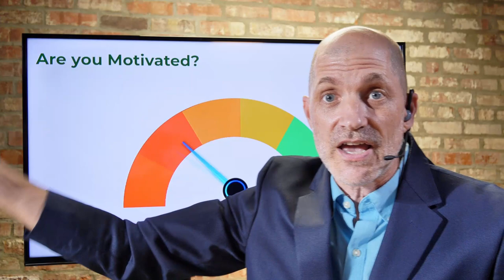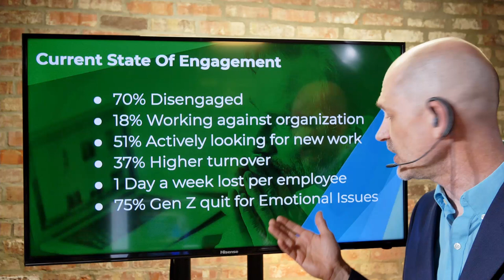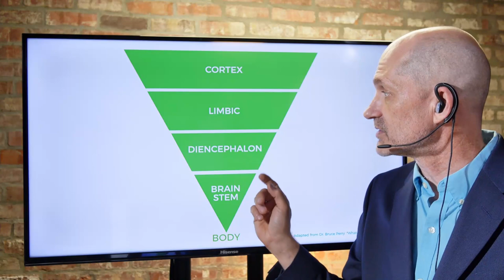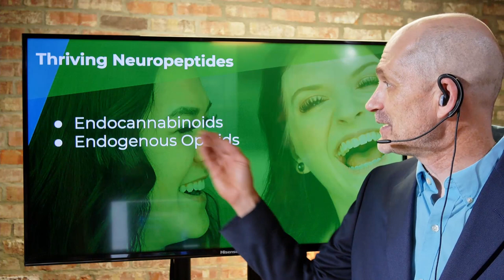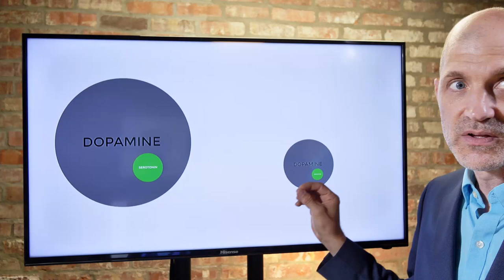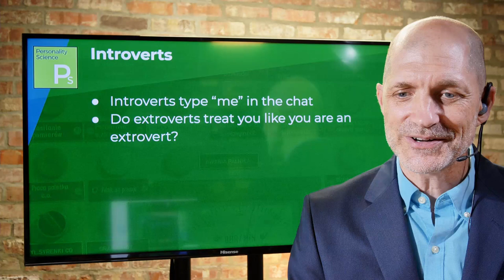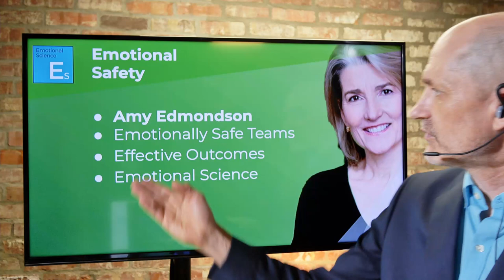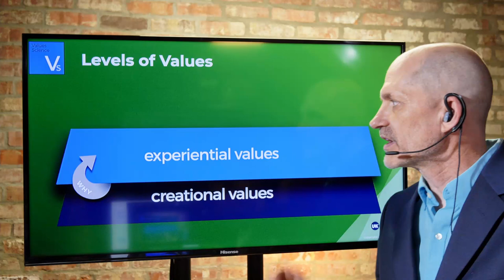VP Culture, The One Thing That Motivates All People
VP Culture is a scientific methodology that systematically focus your culture on valuing people. All people are wired neurologically to seek to be valued and to value others. This state of valuing ignites our minds and our bodies and signals us to thrive. Organizations that focus on this universal truth achieve new levels of cultural thriving. This literally results significant increases in all forms of measurement, financial, employee engagement, employee health, customer engagement and more.